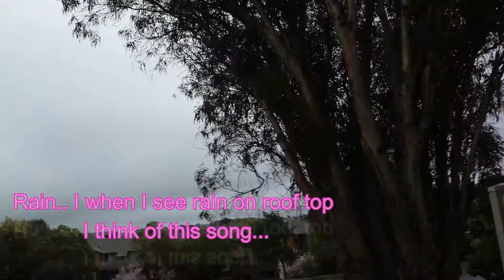"What's hurts the Most" First Mark Mills, Rascal Flatts came Second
Hello Everyone!

Today's song for the UnValentine playlist is "What Hurts The Most" From Country Singer Mark Mills, who did his version in 2003. The song was written by Jeffrey Steele and English song writer Steve Robson. The song was part of Mark Mills's album called "And the Crowd Goes Wild", 2003. "What Hurts The Most" song was covered by Various artists, but it was Rascal Flatts that did their version of this beautiful Country song in 2006, that we all fell in love with today. I always loved this song and it always made me think of a heartbreak in the rain so that is why this is part of the Unvalentine Playlist.
The Video: It is raining today in California. and I thought why not show some kind of video of still going through a heartbreak and trying to get over it.
The Chords: Ultimate Guitar.com once again saved me this is the link to it.
I hope you all enjoy this song and video for today more shall come soon.
Alexandria Cesar